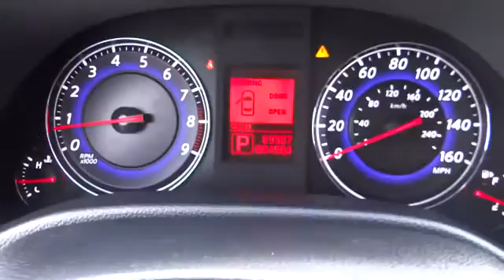2008 Infiniti G37 San Antonio, Houston, Austin, Dallas, Universal City CC40341A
2008 Infiniti G37  - Stock#: CC40341A - VIN#: JNKCV64EX8M123931

Gunn Chevrolet
12602 IH 35 North

***CLEAN CARFAX*** **FAST-FURIOUS-FUN** GREAT CAR AT A GREAT PRICE!! LOCAL TRADE IN LOOKS and DRIVES AWESOME!!! SHOWS TRUE PRIDE OF OWNERSHIP!! SPORTY and FUN TO DRIVE!! And VERY SHARP!!. San Antonio Bexar Shertz Selma Hill Country Texas 78154. brbrDo you want it all especially low miles? Well with this terrific-looking 2008 Infiniti G37 you are going to get it.. Consumer Guide named the G37 a 2008 Premium Midsize Car Best Buy! This car is nicely equipped with features such as ***CLEAN CARFAX*** **FAST-FURIOUS-FUN** GREAT CAR AT A GREAT PRICE!! LOCAL TRADE IN LOOKS and DRIVES AWESOME!!! SHOWS TRUE PRIDE OF OWNERSHIP!! SPORTY and FUN TO DRIVE!! And VERY SHARP!!. This wonderful Infiniti is one of the most sought after used vehicles on the market because it NEVER lets owners down. Thank You for shopping with Gunn! We would like to welcome you to a much better way of doing business. Our objective is to provide the highest quality service with our haggle-free One Simple Price method for purchasing new and used vehicles. Customer satisfaction guides our business. We pride ourselves in transpearancy honesty and conducting business with real numbers and not the confusing shell game that most dealers play!! Come in where you can relax and enjoy the process without fear of somebody trying to get into your pocket! Give us a Call today and schedule a demonstration drive!